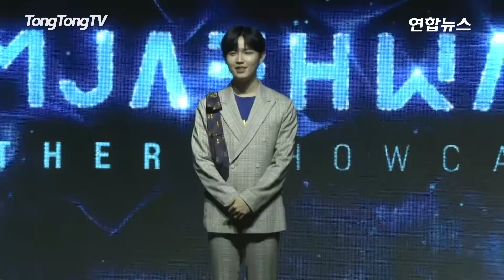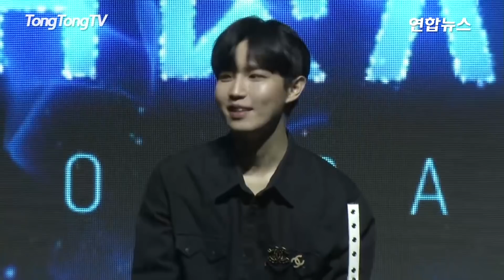(ENGSUB)[Full ver.] 김재환(Kim Jaehwan) Solo Debut Album 'Another' Showcase (안녕하세요, Begin Again) [통통TV]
5월 20일 김재환(Kim Jaehwan)의 솔로 데뷔 앨범 'Another'의 쇼케이스가 예스24 라이브홀에서 진행됐다. 이번 앨범에는 타이틀곡 '안녕하세요'와 '그렇게 널', 'My Star'(마이 스타), 'Blow Me'(블로우 미), 'Designer'(디자이너), '랄라'(Melodrama) 등 총 6곡이 수록됐다.